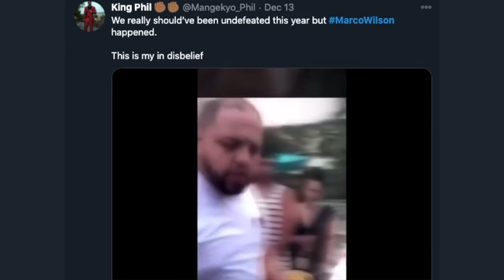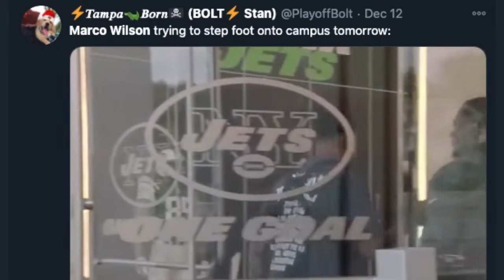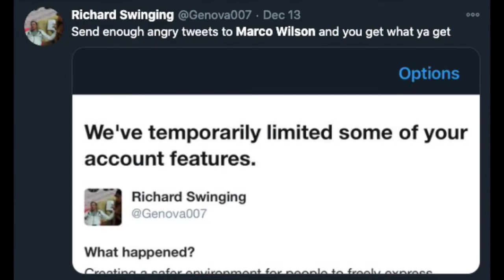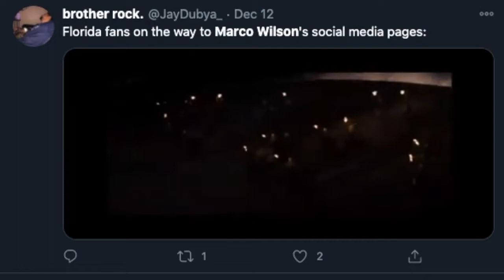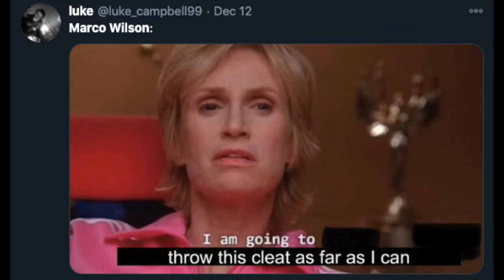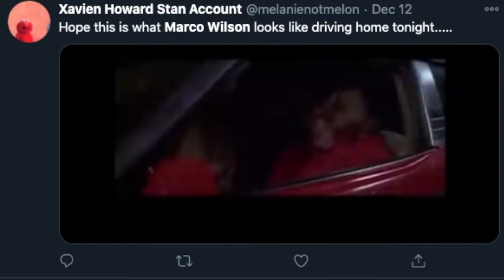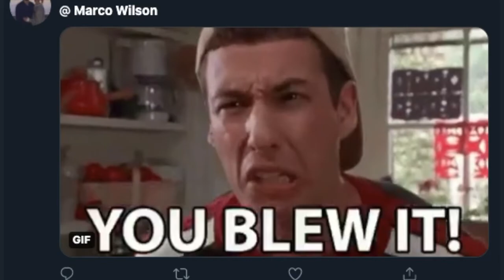Marco Wilson Throws Player's Shoe. Team Loses.